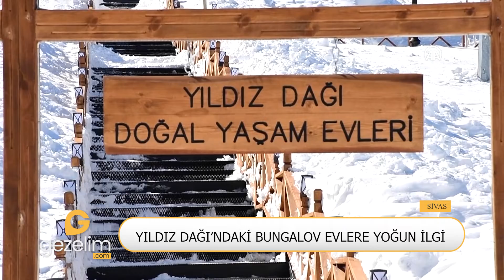Yıldız Dağı Kış Sporları ve Turizm Merkezi’nde tatil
Sivas’ta Yıldız Dağı Kış Sporları ve Turizm Merkezi’nde misafirlerine aile ortamı sıcaklığını sunan bungalov evler, yurt içinden ve dışından yoğun ilgi görüyor.

Twitter ve Instagram: GezelimSeyahat